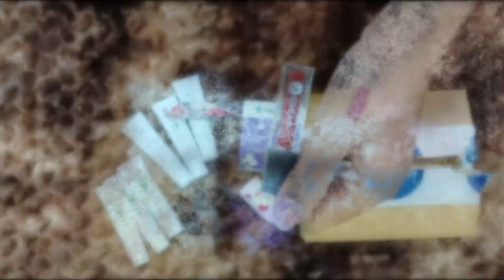Huge Smytten Haul.My first Smytten trail box review.Smytten trailpoint product review#blackfriday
Huge Smytten Hule..
My first Smytten trali box review.
Smytten trali points product review.
Got 12 Smytten trali points.

Product details :
1. Dermaco 2% salicylic acid face serum.
2. Sugar liquid lipstick mini 42
3. Plum body lotion .
4. Plum green tea day - night sunscreen gel .(2)
5. Plum green tea oil free moisturizer .
6. Plum green tea mattifying moisturizer.
7. Plum green tea renewed clanrity night gel.(2)